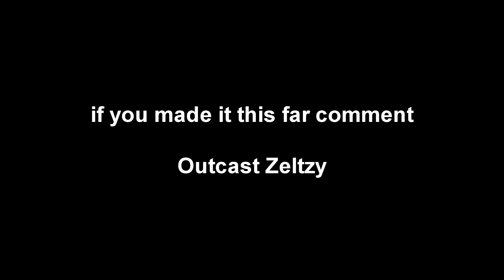Addicted 💊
ONE EDIT BIND